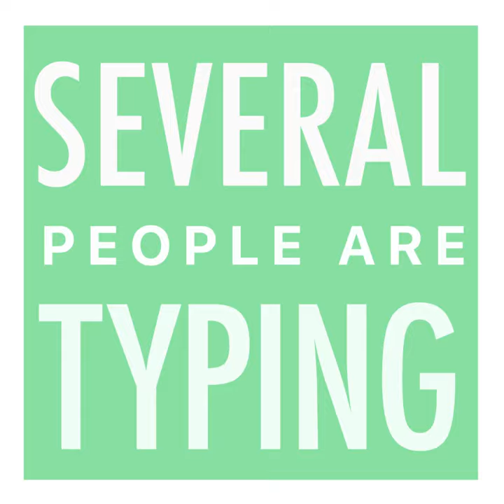A Cauldron [but a] Cooker (for Ruby)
A Cauldron [but a] Cooker (for Ruby) · shooken, Ava Max

Several people are typing...